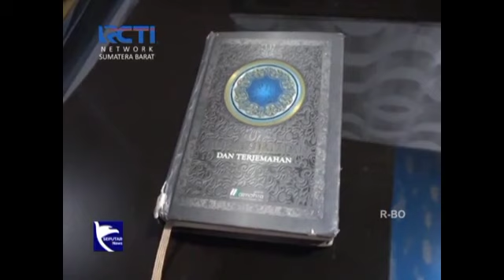14 November 2023